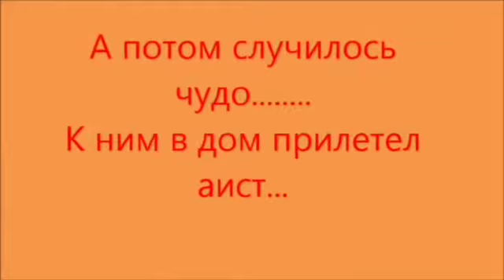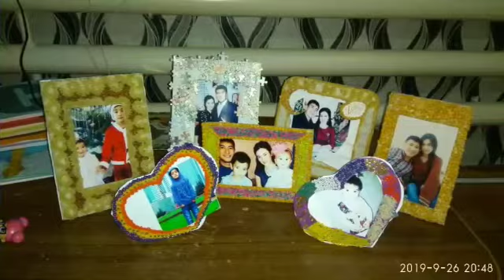2 номинация, Акмолинская область, Наурызбекулы Мансур